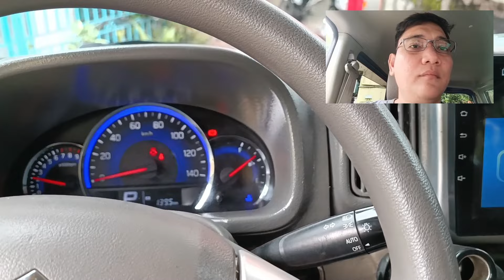ANG AGA NG BWENA MANO SA COMSHOP!